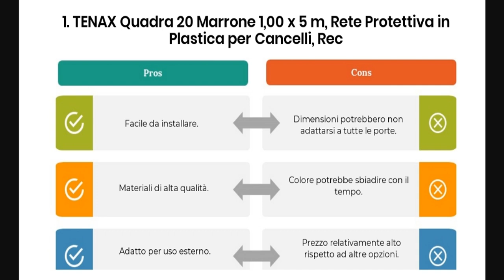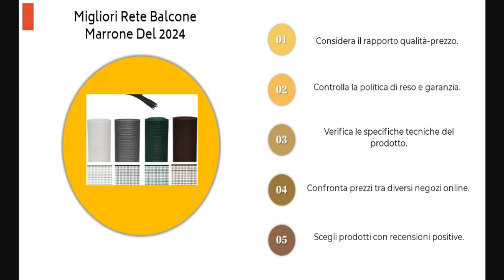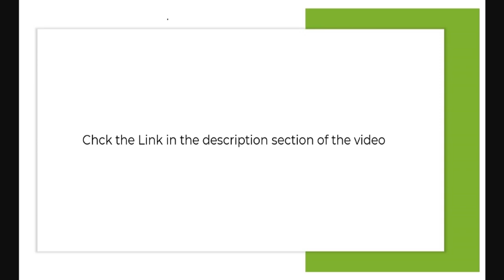Migliori Rete Balcone Marrone Del 2024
Lista completa:

TENAX Quadra 20 Marrone 1,00 x 5 m, Rete Protettiva in Plastica per Cancelli, Recinzioni e Balconi

Rete Protettiva Quadra in Plastica a Maglia 10x10 Mm per Balconi Cancelli Recinzioni Polietilene Altezza 1 Metro (1x05 Mt, Marrone)

tenax Quadra 05 Marrone 0,50 x 5 m, Rete Protettiva in Plastica per Balconi, Cancelli e Recinzioni

Rete per balconi,Rete in plastica per balconi e recinzioni.Rete rinforzata sui lati lunghi. Altezza rotolo 1 mt lunghezza 10 metri.Colore Marrone.

Gutta Plasnet 10 Rete Balcone – Rete plastica Recinzione – Rete Protettiva per balconi – Rete Gatti (1x5 Metri, Marrone)

Rete Balcone Protettiva in plastica per Ringhiera Cancelli e Recinzione Decorativa per Giardino Anticaduta Protezione Bambini e Animali con 100 Fascette in Omaggio (h1x10mt, Marrone)